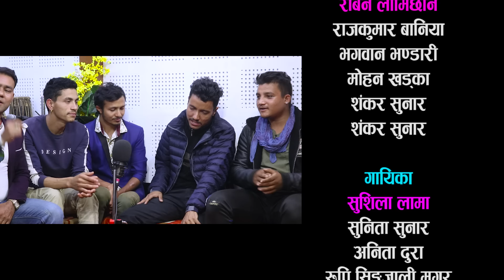रत्नपार्कमा खोज् भनेपछी, रबिन बेहोस् || Rabin Lamichhane Vs Sushila lama vs ishor Bagale new dohori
तपाई पनि लाईभ दोहोरी गाउन सक्नुहुन्छ भने हामिलाई सम्पर्क गर्नुहोला । हामि तपाईको लागी सक्ने सहयोग गर्नेछौ । धन्यावाद सम्पर्क ९८६२७००८१९
खुल्दुली दोहोरी घरको प्रस्तुती लोक दोहोरी भाका हरु

               🎙गायक
  रबिन लामिछाने  / Rabin Lamichhane
Ishor Bagale
शंकर सुनार  /' Shankar Sunwar
भगवान भण्डारी  / Bhagwan Bhandari
मोहन खड्का  / Mohan Khadka

           🎙गायिका
सुशिला लामा / Sushila lama
मेनुका परियार  /  Menuka Pariyar
अनु दुरा  / Anu Dura
सपना सुनार / Sapana Sunwar
अनु पोखरेल / Anu Pokharel

         वाद्यवादन  / Musician

                  मादल
   ओम बिक्रम हमाल / Om Bikram Hamal

                  बासुरी / Basuri
 पुर्ण थापा / Purna Thapa

                   🎻सारङ्गी / Sarangi
राजेन्द्र गन्धर्ब / Rajendra Gandharva

 📟अडियो रेकडिस्ट / Audio Record
          अर्जुन बिरही / Arjun Birahi Sharma

         📽छाँयाकन / Camera
        अभि जंग शाही / Avi Jung Shahi
           संकर सुनार / Shankar Sunwar

                    🎞सम्पादन
           ईश्वर भन्तना / Ishwor Bhantana
🕵टेक्निकल एडभाईजर
राजेन्द्र अर्याल / Rajendra Aryal

                        स्टुडियो र क्तगमष्य
खुल्दुली दोहोरी घर  / Khulduli Dohori Ghar